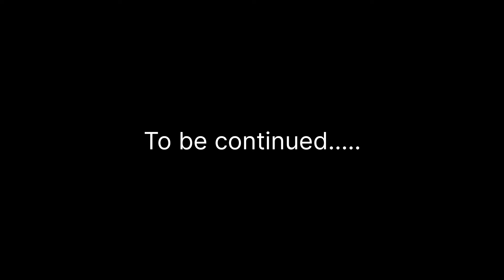Mahindra Thar vs Maruti jimny Off-road test ( आज सब सच aa गया सामने कोन हैं असली बादशाह)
Heyyy ,M vineet garg from Rewari, haryana.
M here to give the review of cars and bikes.

 via Phone Pay - vineetgarg2803@ybl

thar
mahindra thar
thar price
thar car price
thar rate
thar cost
thar diesel price
thar vehicle price
thar car
mahindra thar car
thar diesel
mahindra thar price
mahindra thar car price
mahindra thar rate
cost of mahindra thar
mahindra thar diesel price
thar modified
thar gadi
thar 5 door
thar 4x4 price
thar 4x2
thar on road price
thar jeep
new thar
thar car on road price
mahindra thar 4x4 price
thar new model 2023
thar top model price
mahindra thar 5 door
5 door thar
thar 4x2 price
thar 4x4
thar car top model price
thar new model
black thar
new thar 2023
white thar
black thar jeep
thar car new model
mahindra thar on road price
7 seater mahindra thar 2020 price
thar rwd
modified thar price
mahindra thar modified
mahindra jeep price
black thar price
new mahindra thar
thar 2023
black thar modified
mahindra thar 4x4 price 2022 model
mahindra thar 4x4
new thar price
mahindra thar 4x2
mahindra thar black
red thar
mahindra thar 4 by 4
mahindra thar gadi
thar mahindra thar
thar jeep price
thar 5 door price
thar 4 by 4
mahindra thar lx
mahindra thar top model price
thar top model
old thar
thar second hand price
thar new model 2023 price
mahindra thar ax opt
thar new model price
thar 7 seater
mahindra thar rwd
thar ki price
thar 2x2
mahindra jeep modified
thar base model price
mahindra thar new model
thar rwd price
mahindra thar 4x2 price
mahindra thar jeep
thar 4x2 on road price
thar rear wheel drive price
thar base model
old thar modified
thar 2020
mahindra thar top model
thar 2wd
thar 4 door
thar ki kimat
mahindra thar new model price
new mahindra thar price
new thar 5 door
mahindra thar 2022
mahindra thar 2wd
thar gadi price
thar old model
thar rwd on road price
thar 4 4 price
mahindra thar ki price
mahindra thar ki kimat
5 door thar price
thar ka price
thar automatic
thar models
new mahindra thar 2023
new thar 4x2
thar 4 2
thar starting price
mahindra 5 door thar
4x4 thar price
mahindra jeep car
thar 4 2 price
blue thar
new thar modified
4x4 thar
mahindra thar 7 seater
thar 7 seater price
thar black price
mahindra thar 5 door price
thar price black
mahindra gypsy
5 door mahindra thar
thar 6x6
7 seater thar
mahindra ki thar
thar five door
4 4 thar price
thar 1.5 diesel
thar 2 wheel drive
mahindra jeep old
thar automatic price
thar car black
thar 6 seater
thar four wheeler
new thar 2023 price
thar new model 2022
thar gadi ki kimat
thar new scorpio 2022 price
thar aquamarine
thar 2023 price
thar 4 by 4 price
thar 2023 model
thar petrol
thar 5 seater
4 door thar
thar di
five door thar
thar inside view
aqua marine thar
mahindra thar new model 2023
thar features
mahindra thar price 4x4
thar price 4x4 black
thar cc
mahindra thar 2020
mahindra thar black price
thar petrol price
thar 700
thar latest model
old thar price
mahindra thar automatic
mahindra thar old model
thar showroom price
thar all models
thar hard top
bolero thar
mahindra thar latest model
mahindra thar models
black thar jeep price
old mahindra thar
mahindra jeep car price
thar 360 view
thar gadi ki price
thar showroom near me
thar car rate
thar on road
mahindra thar specifications
mahindra thar for sale
thar vehicle
thar ex showroom price
mahindra thar 6 seater
mahindra thar showroom near me
red thar price
mahindra thar 4 door
mahindra thar rwd on road price
thar ke price
mahindra thar price black
thar horsepower
thar old
mahindra thar 2023 price
thar lx
thar top model on road price
mahindra thar 7 seater price
thar 2021
thar old model price
mahindra thar starting price
thar 2wd price
mahindra thar showroom price
mahindra thar 1.5 diesel
mahindra thar jeep price
thar price new model
thar 2023 model price
thar 2019
thar 4 door price
thar carwale
mahindra thar 4x4 price 2022 model black
thar first model price
thar suv
thar variants
thar four wheeler price
new thar on road price
7 seater thar price
black mahindra thar price
thar 2nd hand
thar car ki price
mahindra thar 4x4 price 2021 model
thar 2022 price
thar 2022 model
mahindra black thar price
mahindra thar ex showroom price
mahendra tara jeep price
thar 2020 price
mahindra thar 360 view
mahindra thar cc
mahindra jeep models
mahindra thar 6x6 price
mahindra thar 2022 price
thar price 2022
mahindra thar price 2022
mahindra gypsy price
mahindra thar top model on road price
thar lx price
mahindra thar 2021
mahindra thar rwd cars